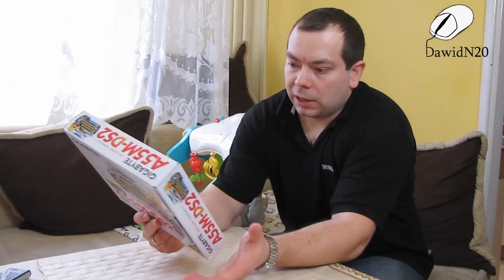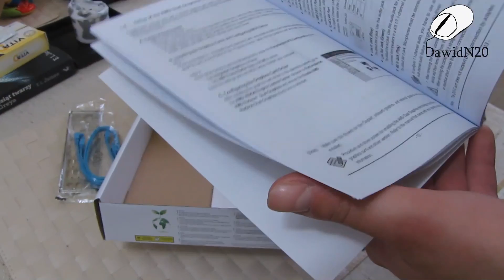Gigabyte A55M-DS2 rozpakowanie